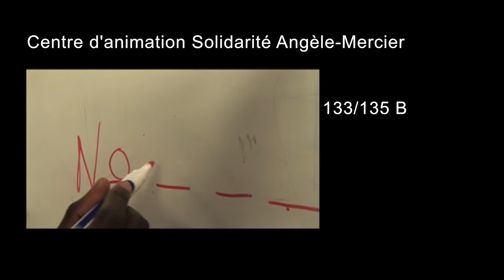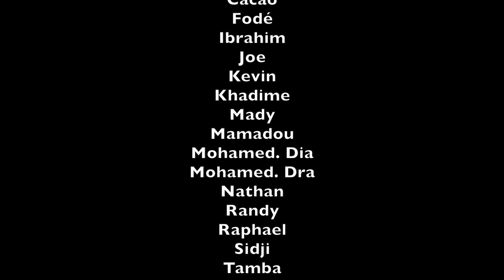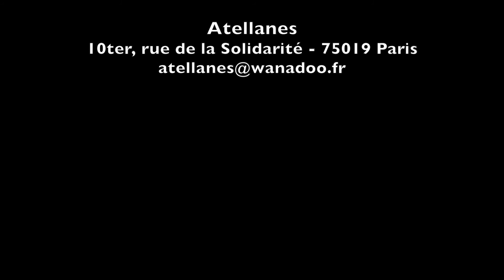Les Nocturnes du centre d'animation Solidarité Angéle Mercier (Paris 19e)